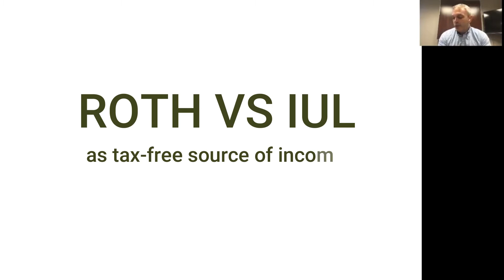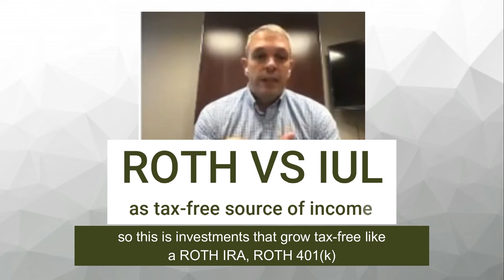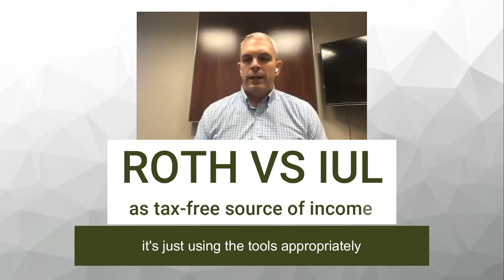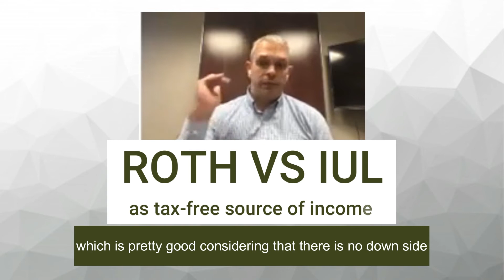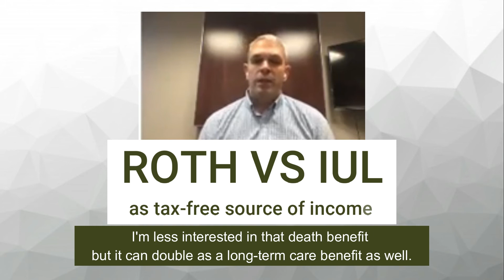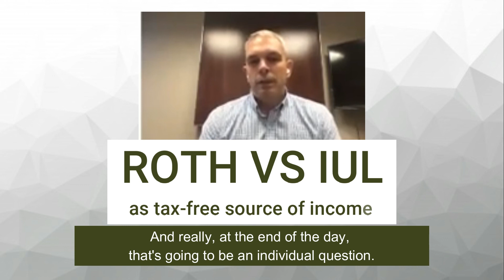ROTH vs IUL as a tax-free source of income | Sources of Tax-Free Retirement Income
ROTH vs IUL as a tax-free source of income?
What are sources of tax-free retirement income?
Finding tax free sources of retirement income.

Estate Attorney and Advisor Chris Berry  "Would a person be better with ROTH or IUL after that 10-year period?
Learn more about the two in this episode of Berry's Bites.

Estate Attorney and Advisor Chris Berry of Castle Wealth Group answers questions on retirement and estate planning every Wednesday at 1pm to register or give our office a call at .

Castle Wealth Group and Christopher Berry help families with estate planning, elder law, retirement planning, and tax planning from their offices in Brighton, Ann Arbor, Livonia, Bloomfield Hills, and Novi.

Castle Wealth Group helps families with their legal, financial, and tax planning for their retirement and legacy.

With the use of legal structures like revocable living trusts, Castle Trusts (asset protection trusts), Chris Berry and Castle Wealth Group can help your family plan, protect, and preserve what is important through their Retirement and Legacy Blueprint Process.